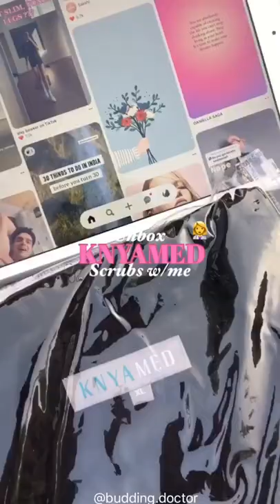Unboxing Medical Scrubs: KNYA Med 9 Pocket Movement Scrubs (Black) for Medical Professionals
"Unboxing KNYA Med: Why carry a backpack when you’ve got this scrub? Our movement scrub suit features three chest pockets with a pen slot on the top. Tailored back dart for an easy fit. The pant comes with two side seam pockets as well as 2 cargo pockets on each side.
KNYA Med Premium Scrub - The Ultimate Performance Scrubs for Medical Professionals. Doctors reviews KNYA Med Premium Scrubs.

About KNYA Med :

We believe we can all make a difference.

Our way: Supporting & empowering medical superheroes with functional and fashionable medical apparel.

Some wear surgical gowns, scrubs, or lab coats. To make sure our medical superheroes have top-quality garments to safely carry on their heroic work, we did a deep-dive into fabric technology & design to understand precisely what doctors, surgeons, nurses, and medics really want out of their daily hospital wear. And they didn’t want drab!

2,532,456 pcs of medical apparel supplied to KNYAHeroe"